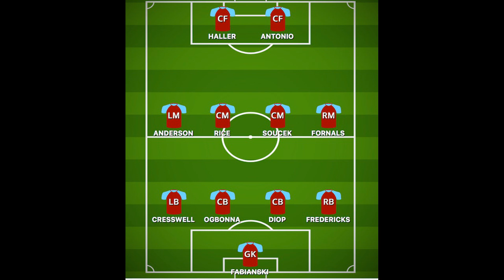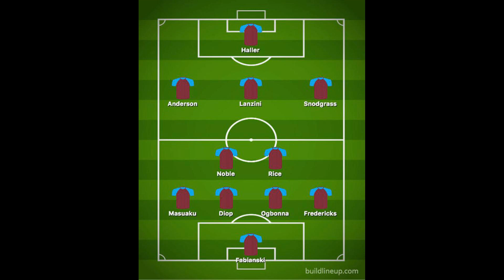How we think West Ham will lineup against Burnley today